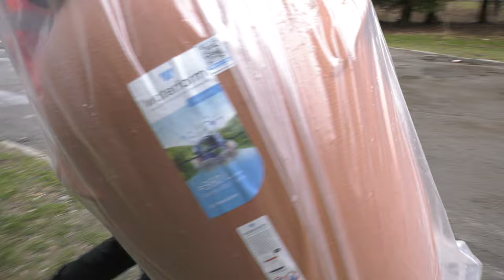Zawiercie łapie deszczówkę 21.02.2024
W Zawierciu po raz trzeci rusza nabór wniosków do programu łapania deszczówkę. Od 26 lutego rozpoczyna się nabór do miejskiego programu, a urzędnicy chcą wydać mieszkańcom kilkadziesiąt pojemników na deszczówkę. Osoba, która zakwalifikuje się do programu, najpierw dostaje pojemnik na dwa lata w użyczenie. Później przechodzi on na własność.

- Od 2021 roku wydaliśmy ponad 800 takich pojemników - mówi Patryk Drabek, Urząd Miejski w Zawierciu.